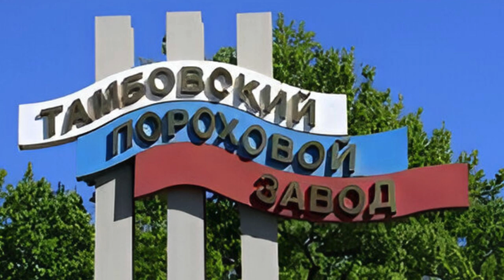КІНЕЦЬ ВІЙНИ! Вибух порохового зводу на росії | Місто Котовськ (Тамбовська область) - палає